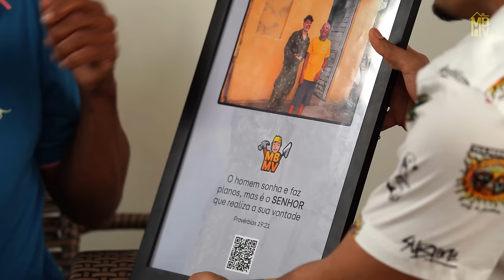REFORMAMOS A CASA DE UM PESCADOR - MBMV 5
FICHA TÉCNICA

- CEO DO PROJETO: Gerson Albuquerque

- DIRETOR DE PRODUÇÃO: Marcel Oliveira - @marcel.sono

- ROTEIRO: Marcel Oliveira - @marcel.sono

- DIRETORA EXECUTIVA: Jessica Albuquerque - @jessicaandreza

- 1º OPERADOR DE CÂMERA: Biel intenso/Marcel Oliveira - @bielintenso @marcel.sono

- 2º OPERADOR DE CÂMERA: Alex Senna - @fujithebroken

- FOTOS STILL: Michael Douglas - @michaeldouglas.fotografia

- DRONE: Denison -  @denison.marques

- EDIÇÃO E FINALIZAÇÃO: Levy Nunes - @freshfilmes

- ASSISTENTE DE PRODUÇÃO: Denison Marques - @denison.marques

- ASSISTENTE DE PRODUÇÃO EXECUTIVA: Luiz Machado - @luiizneetoo

- APRESENTADORA: Elizabete Machado - @bell_machado1

- PROJETISTA 3D: Marcela Mayara - @marcelamayara17

🧱 PEDREIROS:

- Luiz Filho ⚙️
- Pedro Rafael🪚
- Luiz Rafael 🛠️
- Gilmar Nascimento 🪓

FALE CONOSCO📝